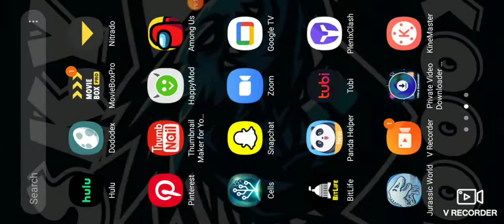mod in desciption